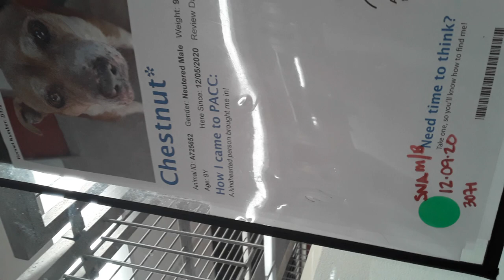Old film❤️Chestnut 9y A725652 Kennel 116 PACC Shelter green bm❤️12-26-2020Rest in Peace4-14-2021 138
❤️Chestnut 9 Yr Old A725652 Kennel 116 PACC Shelter green sna behavior medical❤️Rest in Peace~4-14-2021 Chestnut had only a second ago came back from a lovely doggie walk joining a wonderful volunteer friend of mine so Chestnut was on cloud nine as he brandished a genuinely precious smile❤️ Chestnut is receiving fabulous care from PACC clinic accompanied by his glorious walks because his booboos on his sides are really healing up nicely(unified healing of mind and body is key) and so hardly even visible❤️ Chestnut is a heavenly fawn chunky guy in my eyes because he is happy simply by my giving him some pleasing upper body rubdowns and if I checker in some savory doggie morsels every now and again he is as happy as a clam❤️ Chestnut is feeling serene when I'm giving him caresses and if I can keep him blissful also when I on occasion sprinkle chicken pieces around his kennel so he can play an enjoyable sniff and find game, I am immensely solaced❤️ Chestnut had a possible adopter who seemed curious for him as we leisurely played in his kennel and so Chestnut and I were wondering if he was only observing our ginger clowning around or perhaps his possible adopter wished Chestnut would come near so he could look upon him more closely, finally Chesnut's cognizance pulled him away and by his promising adopter's region❤️ Chestnut's cheery ambiance remains adoptable so if you wish, look him up❤️ Chestnut sure is an easygoing phenomenal loving doggie whose only wishes are heartwarming❤️